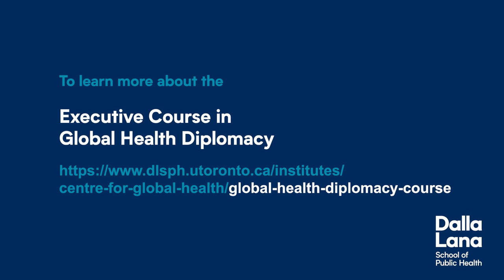Executive Course in Global Health Diplomacy 2024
The Centre for Global Health, Dalla Lana School of Public Health’s Executive Course in Global Health Diplomacy is back for a fourth year. In collaboration with the Office of International Affairs for the Health Portfolio, Government of Canada, this executive training course is the first-of-its-kind in Canada. Designed for professionals working in health or health-related sectors, this course will explore the theory and practice of global health diplomacy as it relates to COVID-19 and other current health issues, while offering a uniquely Canadian approach.

Application deadlines:

International & visa-requiring applicants – Friday, October 13, 2023 @ 11:59 pm ET.

Domestic & non-visa requiring applicants – Friday, November 17, 2023 @ 11:59 pm ET.

For more information on the course, please visit: Executive Course in Global Health Diplomacy.